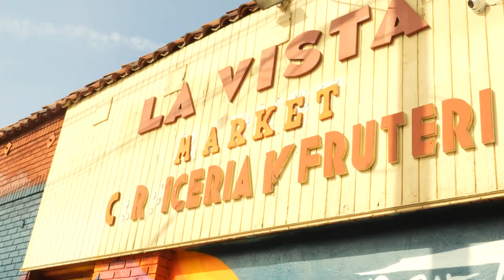STN 2023 Personal Vlog - Harold L. Richards High School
Richards High School students competed in the Student Television Network competition to produce this personal vlog in only 6 hours! Student Producers: Amelia Benson, Mya Garcia, and Sophia Negrete.